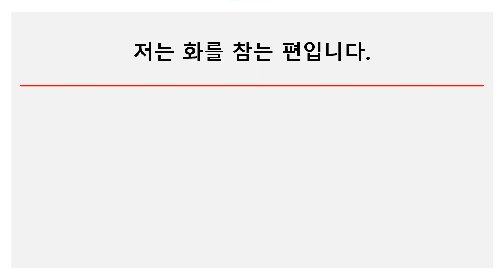bottle (it) up: (감정을) 억누르다, 숨기다